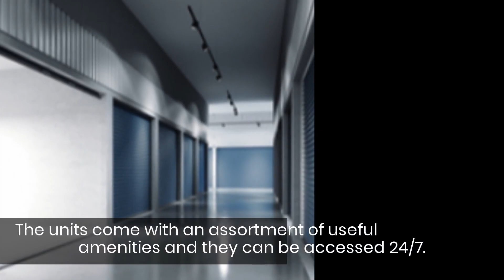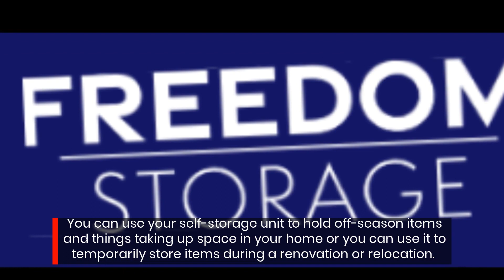Self-Storage Unit Facility Near Worcester, MA Offers Drive-Up Accessible & 24-Hour Surveillance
If you live in Worcester, MA, and need a place to store your belongings, nearby facility Freedom Storage offers a range of safe and secure self-storage units. to find out more.